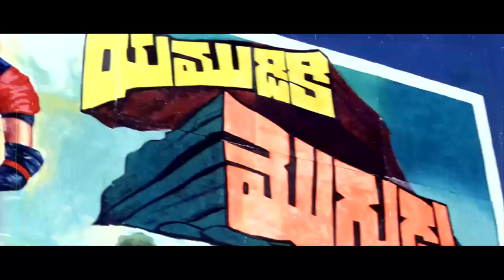Mutamestri movie video songs Telugu HD rip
MY STARS